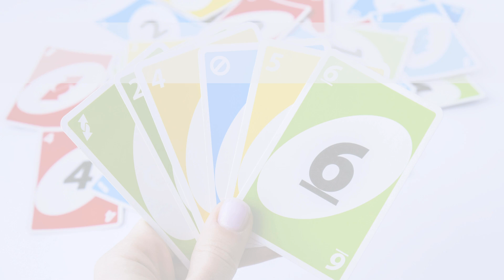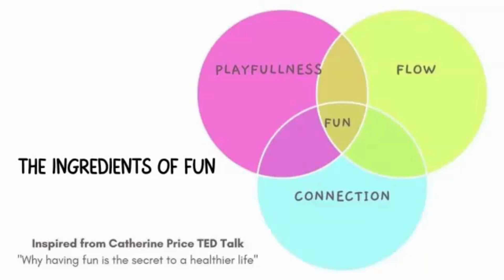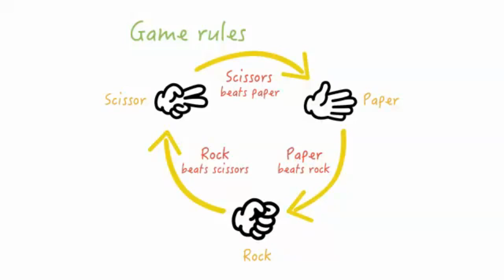Play is How We Heal, Learn, Grow and Thrive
"This is the real secret of life—to be completely engaged with what you are doing in the here and now. And instead of calling it work, realize it is play.”
~ Alan W. Watts

In today‘s service you are invited to connect with your playful side and deepen your understanding of how play can help us heal, learn, grow and thrive through hands on experiences.   We hope you leave here with joy and renewal and a newfound sense of fun!

Receive weekly updates in your inbox when you sign up for our Friday Reminders!